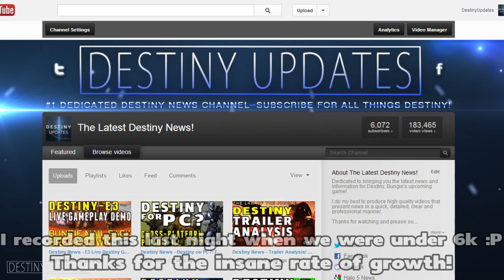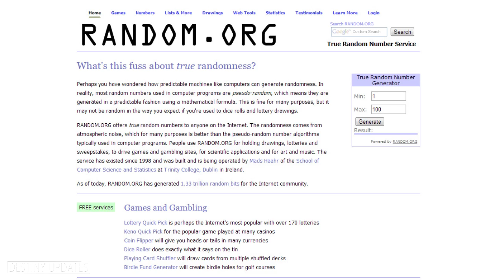[CLOSED] Thanks for over 5k Subscribers! Giveaway!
Thank you all so much for over 5000 subscribers!! it means a great deal to me, it really does. - Halo 5 News

If you did, a like is of course very much appreciated and helps out a lot.  Thanks!